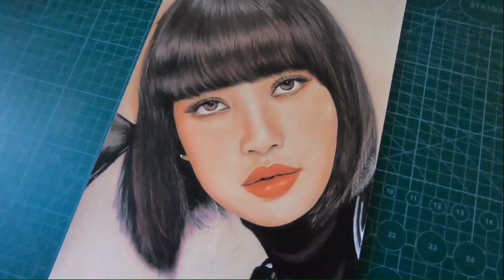Lisa's BlackPink Portrait Drawing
Lalisa

Oil Pencils on Vellum
8.5 x 13

On this portrait drawing, i only sharing to you some of the clips and photos during it's work in progress because infact i already finished this piece a couple of months ago. Other parts of the videos are been deleted due to lack of storage space.

I dedicated this artwork to my niece Yuri and to all the BLINKS out there👌